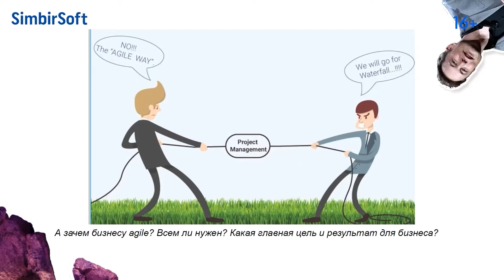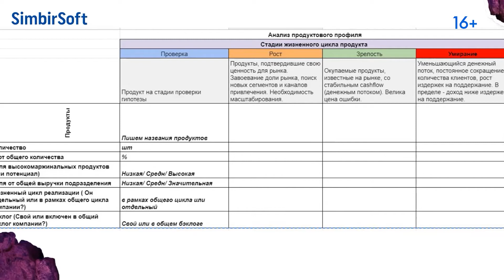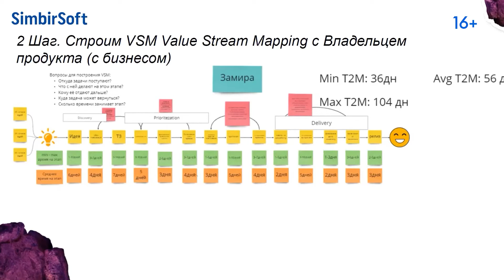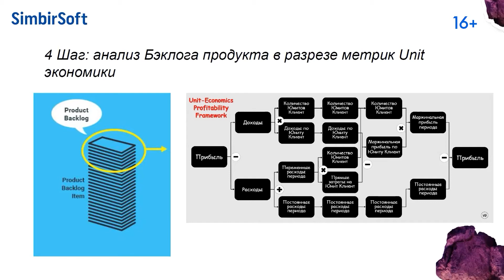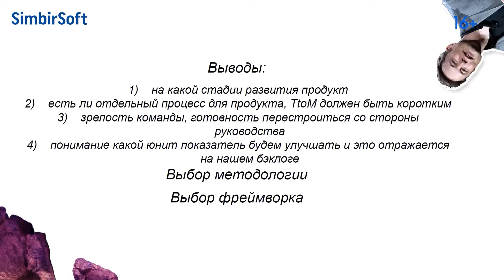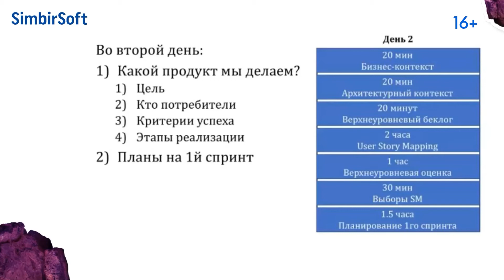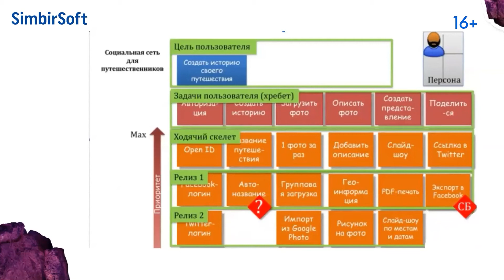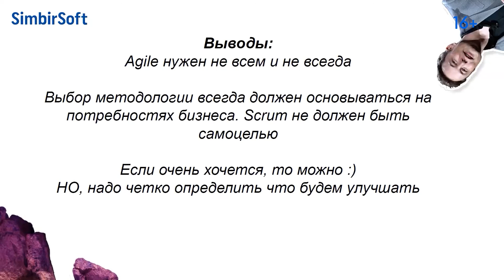Agile и Scrum в команде заказчика. Технореволюция 2 0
Зачем Agile нужен бизнесу? Как происходит процесс внедрения Scrum в команду заказчика? Рассказывает project manager SimbirSoft Замира Гочиева.

Это доклад конференции о разработке «Технореволюция 2.0», которая состоялась 20 марта 2021 года. Мы говорили о трендах в разработке, управлении и онбординге в IT с экспертами из технологических и IT-компаний.

00:05 - Вступление
00:13 - Начало доклада. Зачем нужен Agile-аудит?
01:05 - Важнейшая ценность Scrum
01:31 - Agile-аудит. Шаг 1. Определение уровня развития продукта. Анализ продуктового профиля
04:27 - Шаг 2. Строим VSM (Value stream mapping) с владельцем продукта или бизнесом
08:31 - Шаг 3. Сбор информации. Опрос 360
09:47 - Шаг 4. Анализ бэклога продукта в разрезе метрик Unit-экономики
11:37 - Делаем выводы о продукте
14:07 - Этап запуска Scrum-команды
15:09 - Планируем спринт на тренинге-погружении. 1 день - что такое Agile, объяснение процессов, игра в User story mapping
15:50 - 2 день. Погружаем команду в продукт. Составляем портрет клиента, получаем архитектурный контекст, проводим верхнеуровневую оценку Планирование 1 спринта
17:57 - Как строится User story mapping
22:43 - Выводы
23:54 - Ответы на вопросы